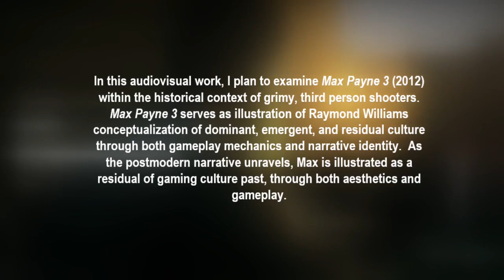"Time Moves Forward and Nothing Changes" Grimy Third Person Shooters, The Residual, and Max Payne 3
Creator’s Statement:

In this audiovisual work, I examine Max Payne 3 (2012) within the historical context of grimy, third person shooters. Max Payne 3 serves as illustration of Raymond Williams conceptualization of the Dominant, Emergent, and Residual culture through both gameplay mechanics and narrative identity. As the postmodern narrative unravels, Max is illustrated as a residual of gaming culture past, through aesthetics and gameplay.

To properly place the viewer within the audiovisual framework of this genre of gaming, I provide a short introduction into history of the third person shooter.

Additionally, it’s nearly impossible to discuss Max Payne 3 without first contextualizing the third installment within it’s series.  The story in the first two games is told in a gritty graphic novel format that formulates a meta level interaction with the character and the player themself.  From a strictly gameplay perspective, the most unique part of is bullet time, which stood at out at the time as an emergent form of gameplay element.

Max Payne 3 published by Rockstar Games in (2012) initially shifts this original gameplay formula by implementing the cultural dominant gameplay mechanic of the third person shooter, the cover-based system.  This adaptation of the hegemonic game mechanic of a cover-based system goes beyond gameplay and reaches into formal aesthetic features and affect.  Max Payne 3 embraces a grimy approach to the Third person shooter to serve as an oppositional force to titles like Gears of War which embrace hegemonic “core” gameplay value and deliberately instill a form of uneasiness and distorted affective element to the experience.

Throughout this violent experience in Brazil,  player and the character reflect on their affective experiences within the oppositional clash of hegemonic gameplay and the grimy gaming culture of the past that is affiliated with the Max Payne Intellectual property.

Jordon J. Jacobson
UW-Milwaukee

This video essay is for Academic purposes.

References:

Barthes, Roland. “(i) Operation Margarine; (ii) Myth Today.” In Media and Cultural Studies: Keyworks, edited by Meenakshi Gigi Durham and Douglas Kellner, 95-100. Malden, MA: Blackwell, 2012.
Durham, Meenakshi Gigi., and Douglas Kellner. Media and Cultural Studies: Keyworks. Second edition. Malden, MA: Blackwell, 2012.
Gramsci, Antonio. “Cultural Themes: Ideological Material.” In Media and Cultural Studies: Keyworks, edited by Meenakshi Gigi Durham and Douglas Kellner, 34-37. Malden, MA: Blackwell, 2012
Jameson, Fredric. “Postmodernism, or, The cultural logic of late capitalism.” In Media and Cultural Studies: Keyworks, edited by Meenakshi Gigi Durham and Douglas Kellner, 407-433. Malden, MA: Blackwell, 2012.
Williams, Raymond. “Base and Superstructure in Marxist Cultural Theory.” In Media and Cultural Studies: Keyworks, edited by Meenakshi Gigi Durham and Douglas Kellner, 115-124. Malden, MA: Blackwell, 2012.
Wilson, Julie A. Neoliberalism. New York, NY: Routledge, 2018.

Video Games:

Max Payne 2: The Fall of Max Payne (2003)
Max Payne 3 (2012)
Uncharted: Drake's Fortune (2007)